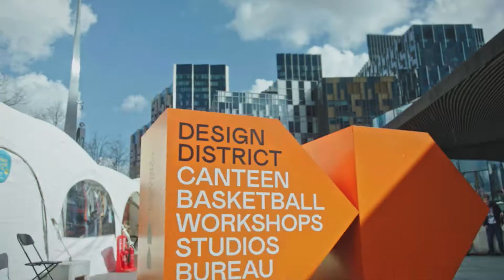Find Your Somewhere